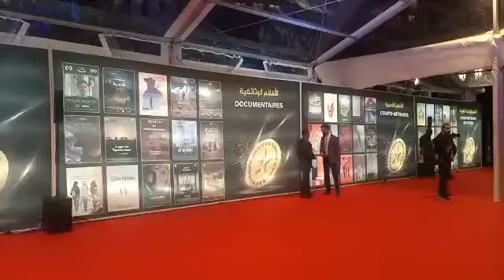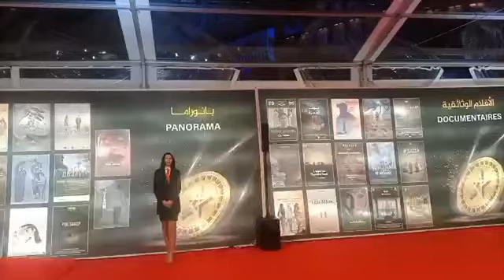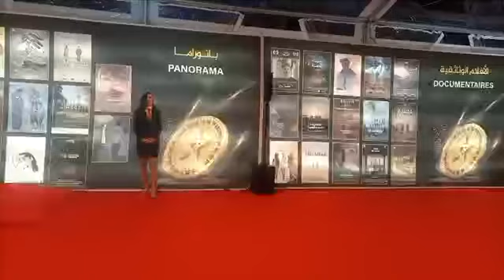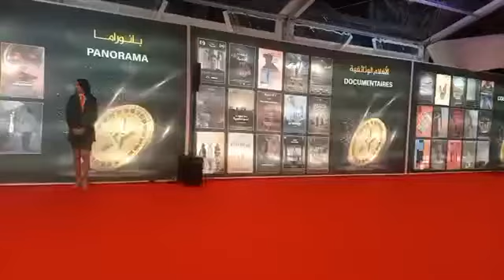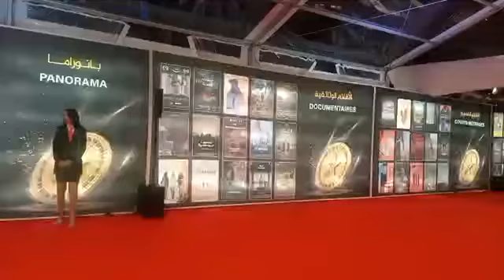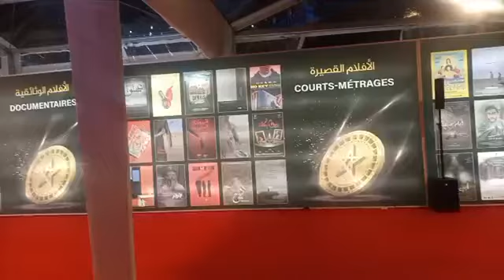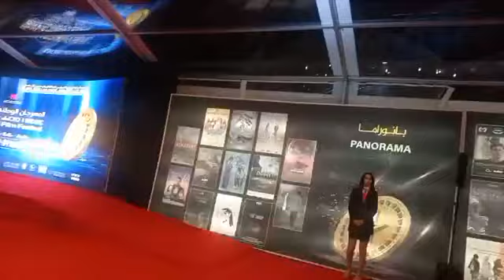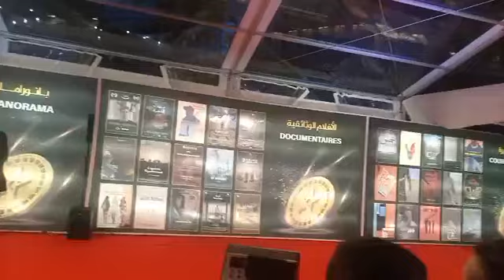مباشرة من طنجة:بداية توافد الممثلين المغاربة على المهرجان الوطني للفيلم بطنجة